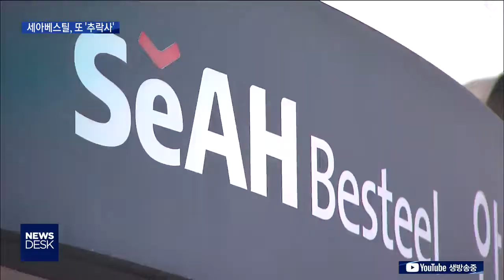[뉴스데스크] 세아베스틸, 두 달만에 또 다시 '추락사'